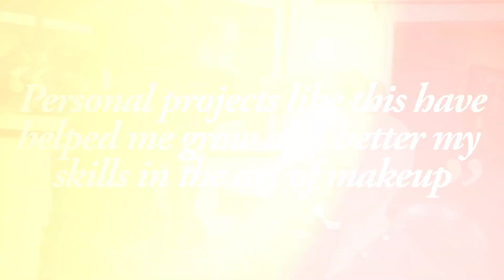The Miracle of Makeup - Mother Teresa Lookalike Makeup: Prosthetics Magazine, Issue 20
Hollywood makeup FX artist Richard Redlefsen creates a stunning lookalike makeup of Mother Teresa on his wife Anna.

ISSUE 20 OUT NOW!